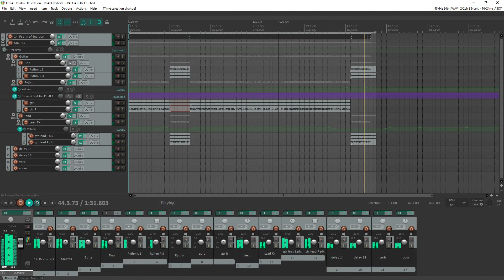ERRA - Psalm Of Sedition (Guitar/Stems)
Jade Bards - ERRA - Psalm Of Sedition (Guitar/Stems)